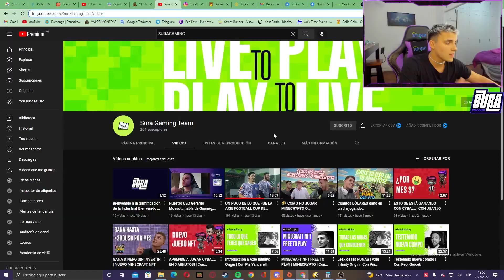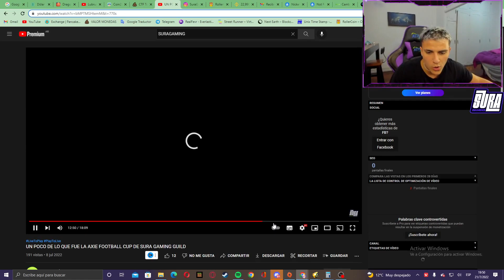Asi Vivi el Evento de Sura Gaming! Lubru futbol Champagne - Mejores Jugadas